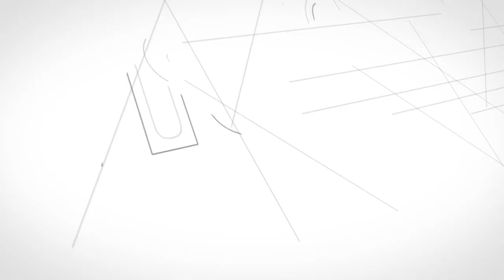«La guerra de Ucrania y el nuevo escenario global» | 22 de marzo de 2022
De con Licencia Atribución de Creative Commons (reutilización permitida)